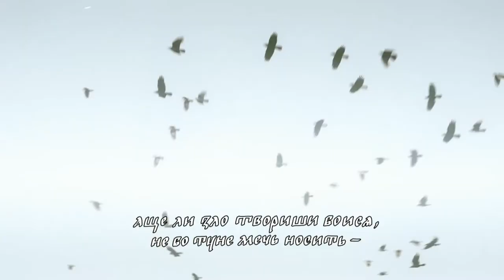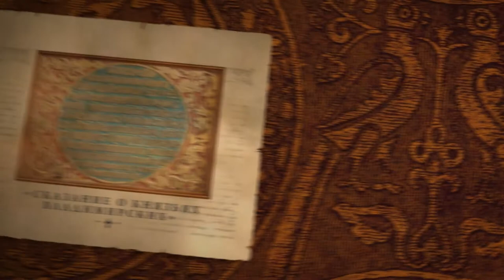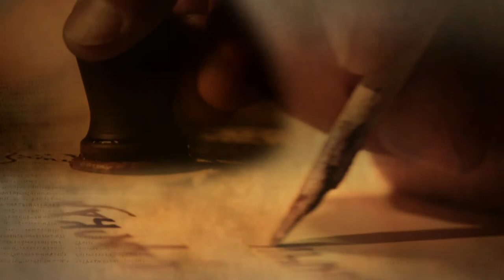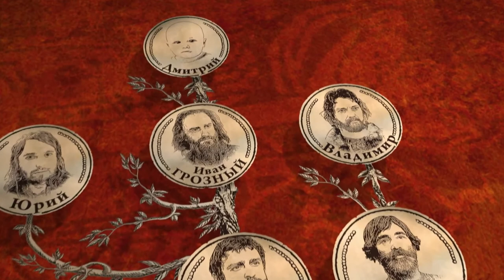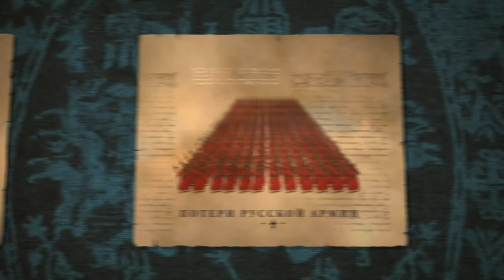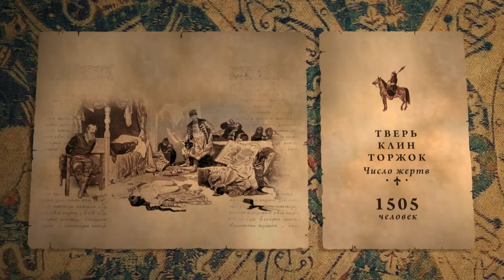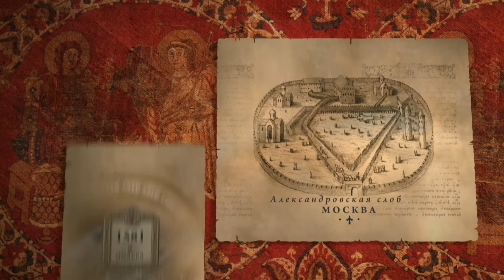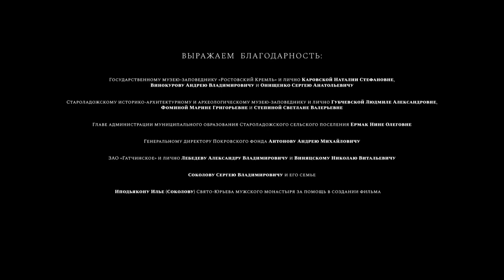THE RURIK DYNASTY. Episode 8. Docudrama. English Subtitles. Russian History EN.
A fascinating and informative documentary drama about the history of the Rurik Dynasty – the oldest dynasty in Europe, which continuously ruled the Russian state for 740 years.

Genre: docudrama
Year: 2019
Number of episodes: 8

With the help of these free online Russian movies you will learn Russian History.